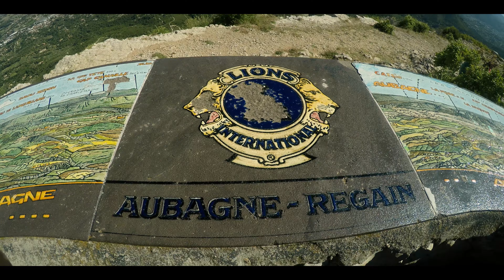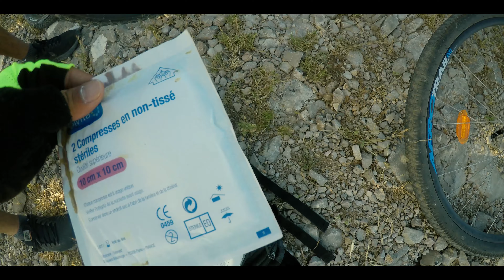Garlaban, Aubagne, France | VTT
Video shots by DJI Mavic Air 2 and go pro
Adobe premiere pro as video editing software
And one thing don't forget that i am not a vlogger

snap: ranaanil810